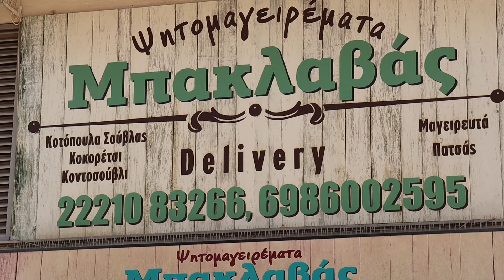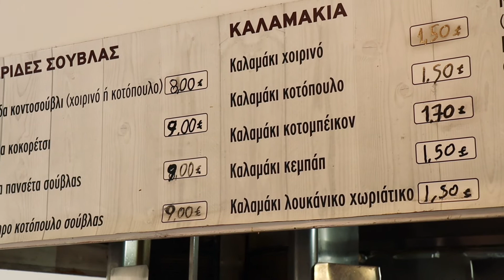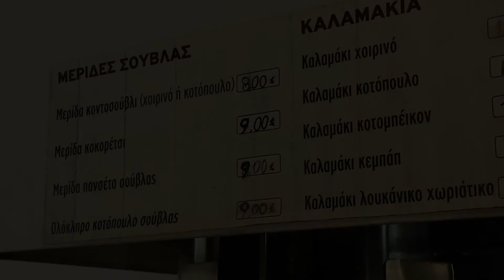ΜΠΑΚΛΑΒΑΣ, Ψητοπωλείο στην Χαλκίδα